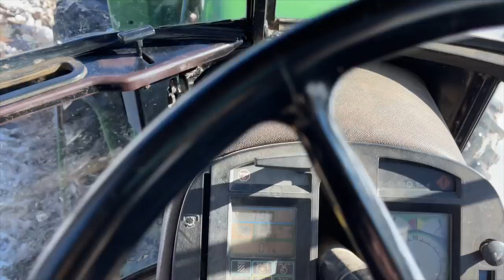How Did We Make It?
Home again, home again...snow again, snow again. Thankful for our 4wd tractor this winter...and taking time to do the fun things. Also thankful for you all! Until next time, Farm Hard, Live Well! xx, The Bernards

SHOP MERCH and GOODS here and sign up on the site to be the first to know about new products and discounts!

* Shop my favorite flannels & more! Clothes for men, too!
*Check out USA made STARGAZER cast iron here!
* AMAZON STORE (Home, Kitchen, Farm & Ranch, Beauty) ➽